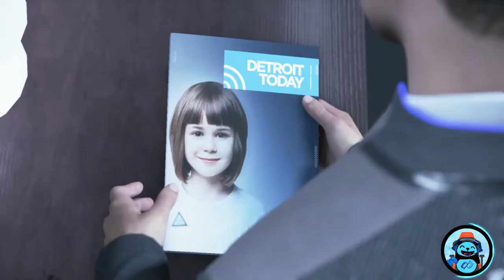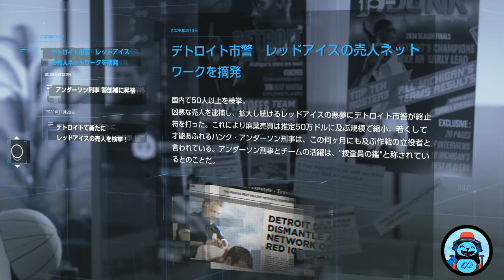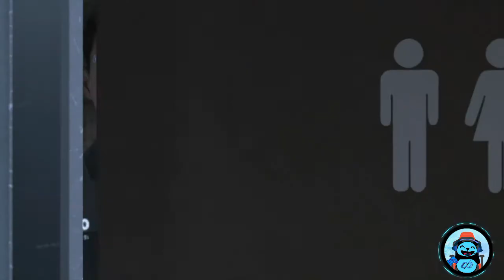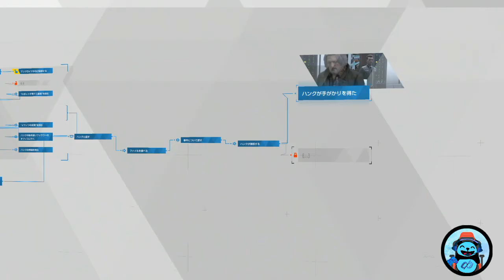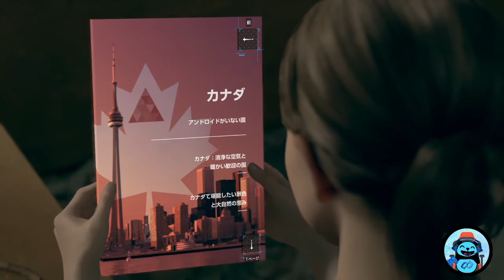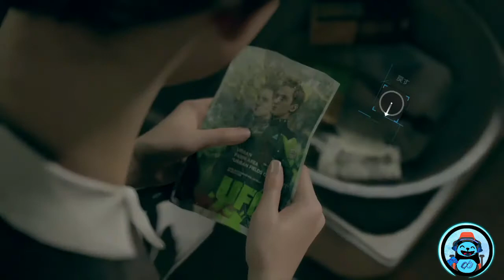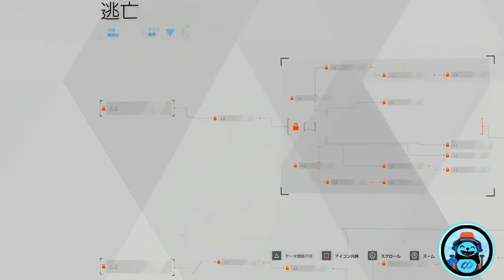【#5】【ゲーム実況】デトロイト ビカム ヒューマン Detroit: Become Human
無限パンダちゃんねる
『デトロイト ビカム ヒューマン』
第5回目の実況です🎵

シナリオがプレイヤーの行動、選択によって様々に変化する。時には主要人物が死亡することもあるが、そのままストーリーが進行するのでゲームオーバーの概念がないらしい
果たして
パンダの選択する未来とは…

◼️無限パンダちゃんねるTwitterアカウント

◼️無限パンダちゃんねる公式キャラクター
いんふぃにてぃパンダグッズSHOP

2038年、デトロイト。
人工知能やロボット工学が高度に発展を
遂げた、アンドロイド産業の都。

人間と同等の外見・知性を兼ね備え、
様々な労働や作業を人間に代わって
担うようになったアンドロイドは、
社会にとって不可欠な存在となり、
人類はかつてない豊かさを手にいれた。
しかし、その一方で、職を奪われた人々による
反アンドロイド感情が高まるなど、社会には
新たな軋轢と緊張が生まれはじめる。

そんな中、発見された奇妙な個体。
「変異体」と名付けられたそのアンドロイドたちは
あたかも自らの意志を持つかのように
行動しはじめたのだった。

それは、自らの意思を持つアンドロイド。
人類史上最も便利な「道具」として生み出され、
ショーウィンドウに「モノ」として陳列されている
アンドロイドたち。
そこに生まれた「意思」や「感情」
らしきものとは何なのか。

それは命か、それともモノか。
あなたは、この物語を通じて幾度となく
その問いを突きつけられることになるだろう…